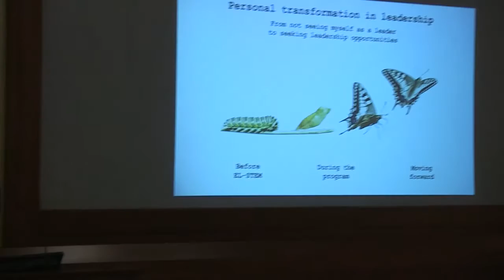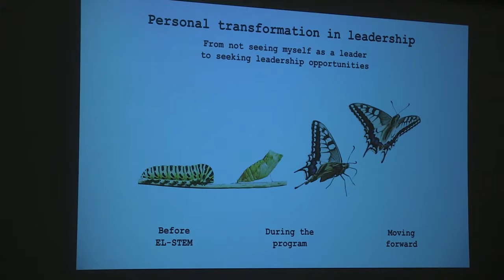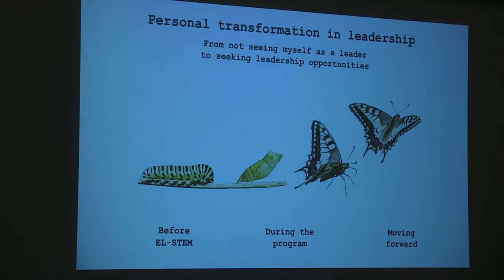Amanda Marra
2016 EL STEM Leadership Symposium presentation